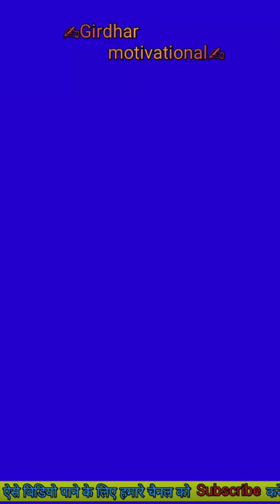short lifestyle ras upsc hig powerful motivation motivational